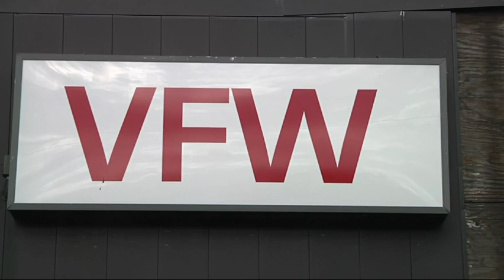Iraq Vets Disheartened by Insurgency Presence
As the US considers new military action in Iraq to combat growing insurgency in the region, veterans from the war in Iraq express concern that their work in the country was for nothing. (June 13)